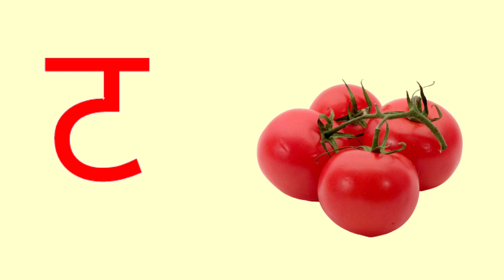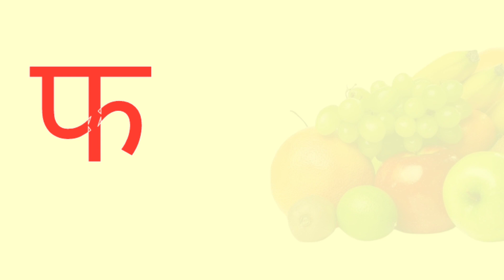अ से अनार, आ से आम,हिंदी वर्णमाला, अआइई,क से कबूतर,a se anar,aa se aam, हिंदीस्वरब्यंजन kidsong 278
Hindi Varnmala
Nursery rhymes
हिंदी वर्णमालागीत
हिंदी स्वरब्यंजन
हिंदी बालगीत
बालगीत